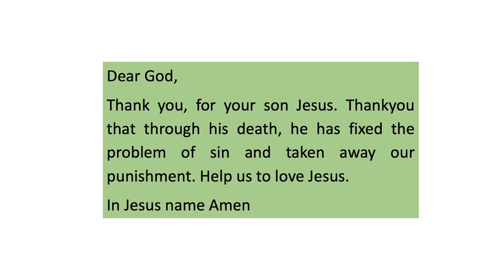Munchkins - 20 September 2020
This week Songen talks to the Munchkins about Mark 15:33-39- God’s son Jesus dying for us, fixing the big problem of sin.